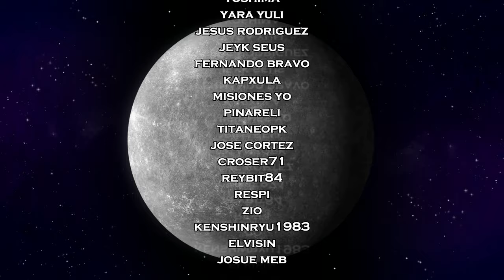Space Engineers TUTORIAL 🎯Activación de I.A en Torretas Custom🎯 Bloqueo de Objetivo y Auto apuntado🎯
✪Suscribete✪ ✶ Nuevo Tutorial de Space Engineers (español) en el que veremos el funcionamiento de la I.A en Torretas Customizadas para conseguir un apuntado automático en construcciones personalizadas hasta los 2kms de distancia gracias al bloque de Control de Torretas. Espero que os guste ;-)

✶ Space Engineers es un juego de ingeniería, construcción, exploración y supervivencia en el espacio y en los planetas. Los jugadores construyen naves espaciales, estaciones espaciales, puestos avanzados planetarios de diversos tamaños y usos, naves piloto y viajan por el espacio para explorar planetas y reunir recursos para sobrevivir.

✶ HARDWARE:

Placa: Rog Strix x570-E Gaming
CPU: Ryzen 9 3900X
GPU: Nvidia Evga RTX 3090 XC3 Gaming 24GB GDDR6X
RAM: 32 GB Kingstone HyperX Fury Black DDR4 3200 Mhz
Disco Duro: 2x Western Digital Black SN750 1TB SSD M.2 PCI Express 3.0
Micro: Blue Yeti X
CAM: Logitech c922 Pro Stream
AURICULARES/MICRO: Corsair Virtuoso RGB Wireless SE
RATÓN: Extrafind Retroiluminado Silent Click H6 2400 IPC
TECLADO: Krom Kernel RGB Mechanical